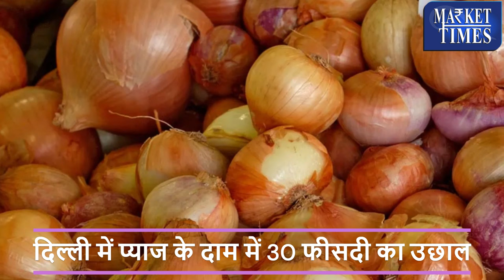मॉनसूनी बारिश बढ़ाएगी प्याज के दाम || Monsoon rain will increase onion prices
Alasande Gram
Almond(Badam)
Ambada Seed
Amla(Nelli Kai)
Apricot(Jardalu/Khumani)
Arecanut(Betelnut/Supari)
Avare Dal
Bajra(Pearl Millet/Cumbu)
Banana - Green
Barley (Jau)
Bay leaf (Tejpatta)
Beaten Rice
Bengal Gram Dal (Chana Dal)
Bengal Gram(Gram)
Ber(Zizyphus/Borehannu)
Betal Leaves
Bhindi(Ladies Finger)
Big Gram
Bitter gourd
Black pepper
Bottle gourd
Broken Rice
Broomstick(Flower Broom)
Bunch Beans
Camel Hair
Cashew Kernnel
Castor Oil
Castor Seed
Chapparad Avare
Chennangi (Whole)
Chennangi Dal
Chikoos(Sapota)
Chili Red
Chilly Capsicum
Chow Chow
Chrysanthemum(Loose)
Cinamon(Dalchini)
Cluster beans
Coconut Oil
Coconut Seed
Coriander(Leaves)
Corriander seed
Cotton Seed
Cowpea (Lobia/Karamani)
Cowpea(Veg)
Cucumbar(Kheera)
Cummin Seed(Jeera)
Custard Apple (Sharifa)
Daila(Chandni)
Dal (Avare)
Dry Chillies
Dry Fodder
Dry Grapes
Duster Beans
Egypian Clover(Barseem)
Elephant Yam (Suran)
Field Pea
Fig(Anjura/Anjeer)
Flower Broom
Foxtail Millet(Navane)
French Beans (Frasbean)
Galgal(Lemon)
Gingelly Oil
Ginger(Dry)
Ginger(Green)
Gladiolus Bulb
Gladiolus Cut Flower
Goat Hair
Gram Raw(Chholia)
Green Avare (W)
Green Chilli
Green Fodder
Green Peas
Groundnut (Split)
Groundnut pods (raw)
Guar Seed(Cluster Beans Seed)
Gur(Jaggery)
He Buffalo
Hippe Seed
Honge seed
Hybrid Cumbu
Indian Beans (Seam)
Indian Colza(Sarson)
Isabgul (Psyllium)
Jack Fruit
Jowar(Sorghum)
Jute Seed
Kabuli Chana(Chickpeas-White)
Karbuja(Musk Melon)
Kartali (Kantola)
Kharif Mash
Knool Khol
Kodo Millet(Varagu)
Kulthi(Horse Gram)
Ladies Finger
Lak(Teora)
Leafy Vegetable
Lentil(Masur)
Little gourd (Kundru)
Long Melon(Kakri)
Lotus Sticks
Mahua Seed(Hippe seed)
Maida Atta
Mango (Raw-Ripe)
Marigold(Calcutta)
Marigold(loose)
Masur Dal
Methi Seeds
Methi(Leaves)
Mint(Pudina)
Moath Dal
Mousambi(Sweet Lime)
Mustard Oil
Myrobolan(Harad)
Nearle Hannu
Neem Seed
Nelli Kai
Niger Seed (Ramtil)
Onion Green
Other Pulses
Paddy(Dhan)
Papaya (Raw)